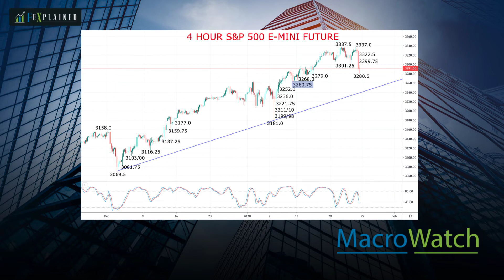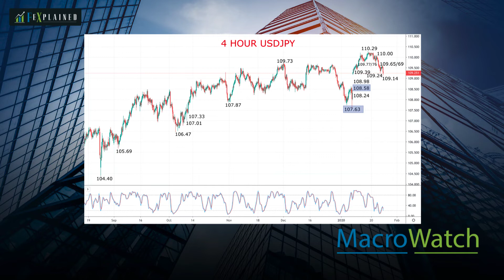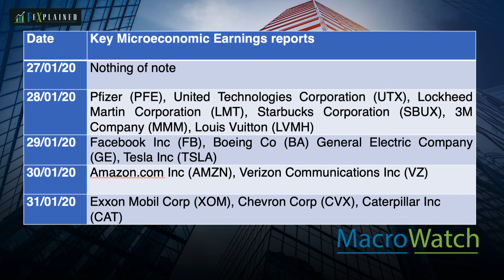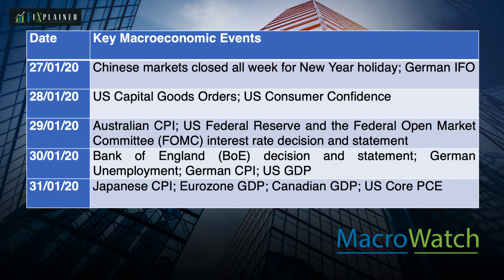Coronavirus flips markets to “risk off” theme - MacroWatch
• The Middle Eastern tensions that started 2020 and the US-Sino trade war that impacted markets through 2019 seem a distant memory now with the de-escalation in the Middle East and the signing of the US-China phase one trade deal.
• BUT markets have now focused on a new geopolitical threat, the spreading Wuhan coronavirus.